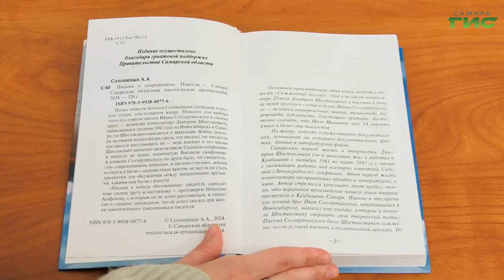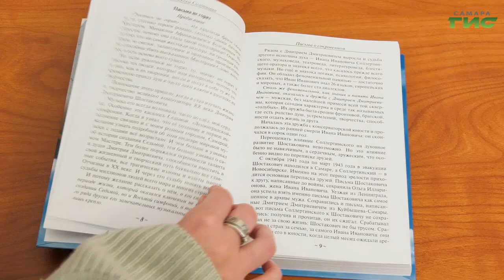В Самаре состоялась презентация книги Алексея Солоницына "Письма о сокровенном"